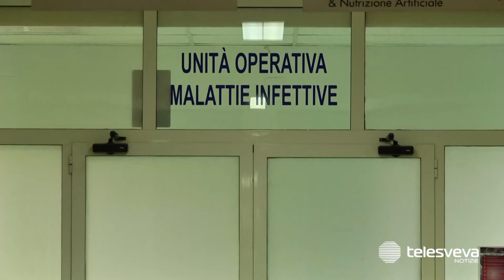Covid, 1.433 nuovi casi ed un’altra vittima in Puglia. Attuali positivi oltre la quota di 25mila